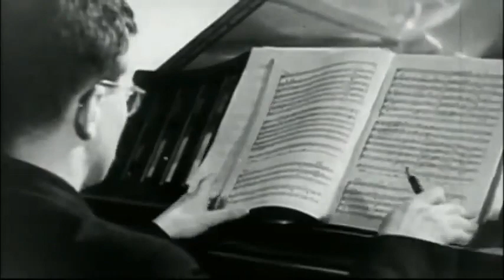Dmitri Dmitryevich Shostakovich- Filmed a Compilation of Historic Footages